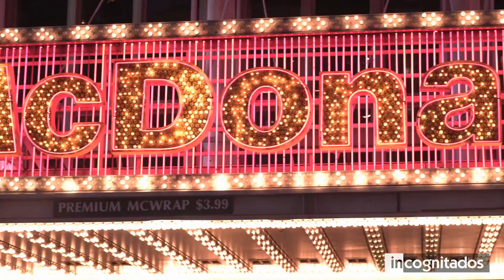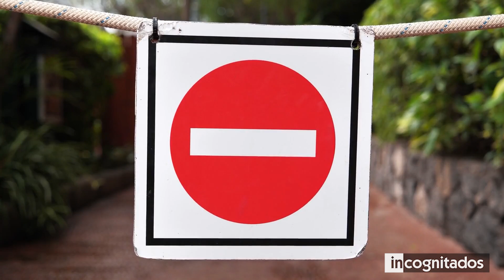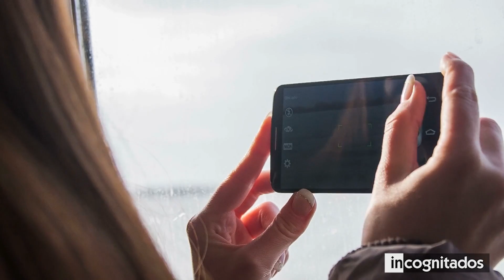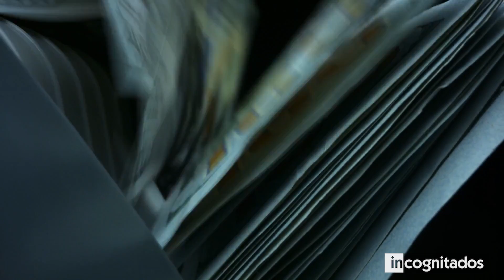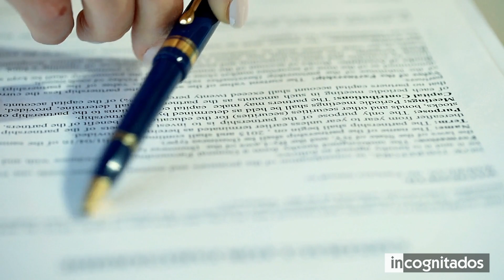Los vehículos abandonados más INCREÍBLES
Con el tiempo, todos los objetos de la tierra se rinden ante la naturaleza, y esto, por supuesto, incluye a las estructuras hechas por el hombre. Y aunque algunos elementos se desvanecen más rápidamente que otros, el hierro y el metal que componen a distintos tipos de vehículos, tardan un poco más en descomponerse. En este video te mostrare los vehículos abandonados más increíbles.